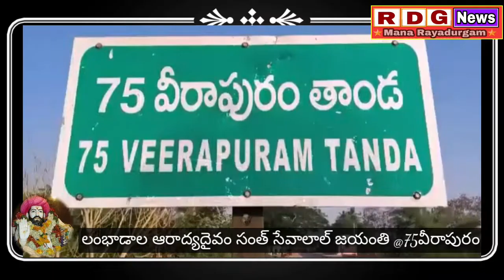లంబాడాల ఆరాద్యదైవం సంత్ సేవాలాల్ జయంతి ఘనంగా జరుపుకున్న 75 వీరాపురం తాండా వాసులు|MANA RAYADURGAM